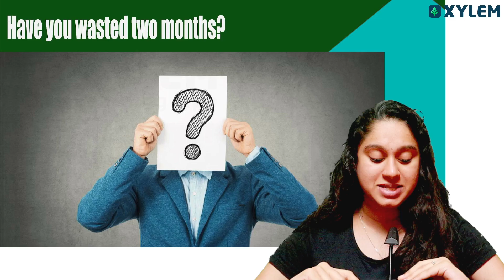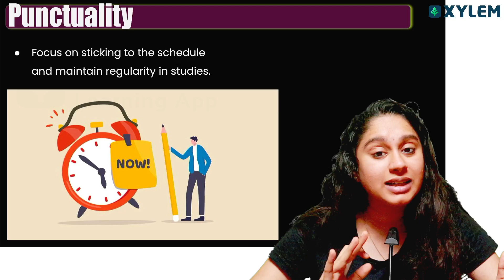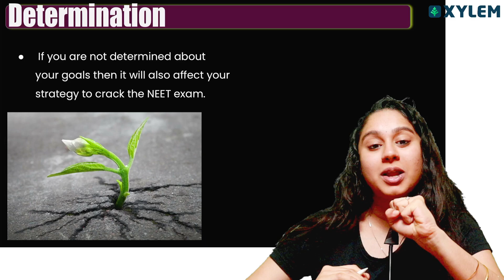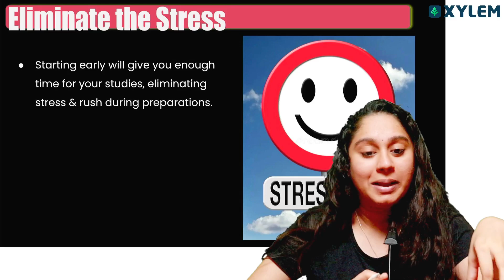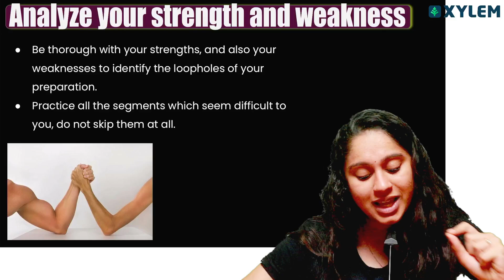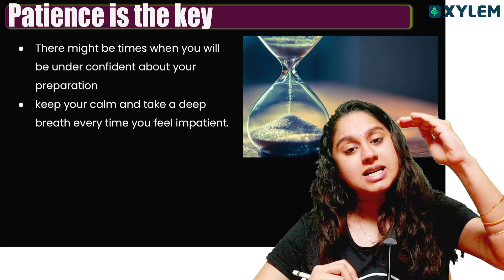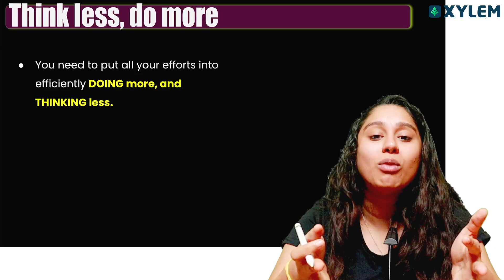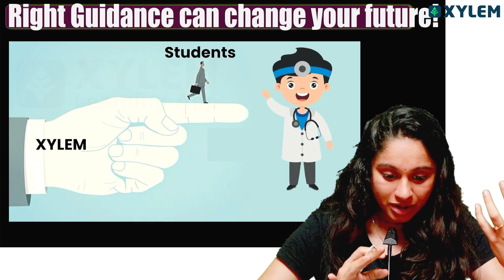Have You Wasted 2 Months ? What's Next ? | Shruthi maam | Xylem NEET Tamil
Follow the steps:
➡️ STEP 1 : Click the above link & Register your Mobile number
➡️ STEP 2 : Select the "THALAPATHY or VETRI BATCH "
➡️ STEP 3 : In Order summary just select the "PROCEED TO BUY"
➡️ STEP 4 : Smile😊 and Study with XYLEM📚.